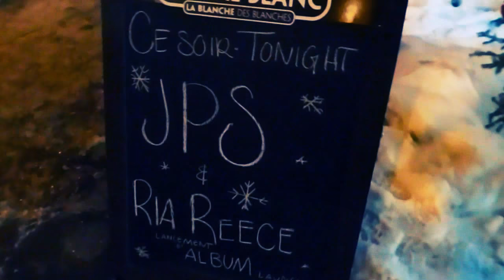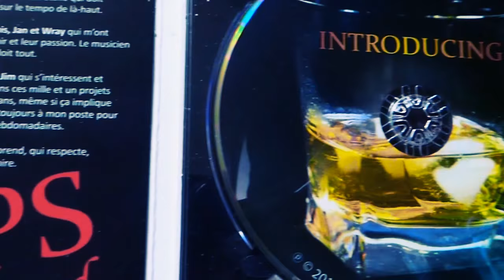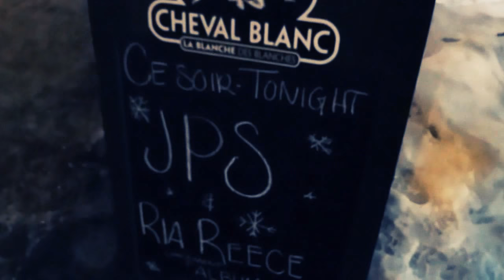JPS Band / Ria Reece Live! Jazz CD INTRODUCING JPS BAND Party Upstairs Jazz & Grill Montréal 2017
I Just Want To Make love To You +... Montréal Québec Canada 2017
Le 20 décembre au UPSTAIRS JAZZ & GRILL... TAKE 2.
Full intro / interviews. Video Reportage -  Voici le clip du Lancement du CD jazz "Introducing JPS Band" avec les performances intimes live de Jean Philippe Bouffard au piano, Sylvain Lamothe à la contre-basse, Maxime Lalanne à la batterie et Ria Reece vocals. A Disco Fairy Records. Production André Chevarie.
Camera Réalisation / Montage Video Son et Images par Luc Grisé.